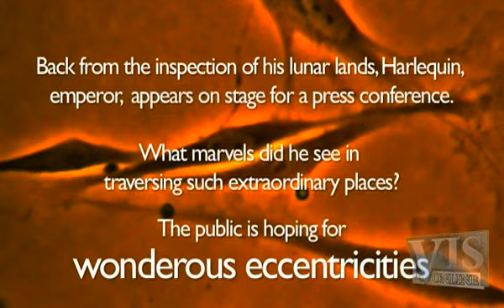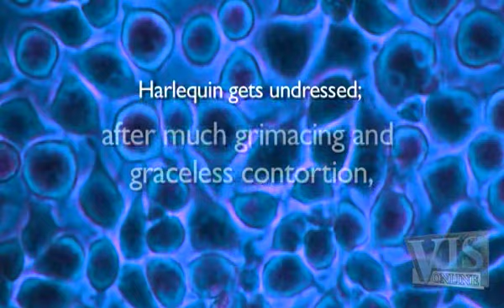ORLAN: The Harlequin's Coat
A documentary on the French artist, Orlan and her BioArt project: The Harlequin's Coat. Filmed at the University of Western Australia in September 2007.